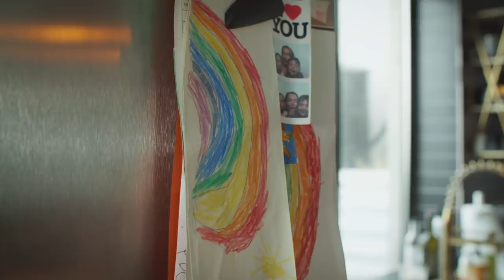Finding Peace in Christ as a Single Parent | His Grace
When is the light going to break through? Cardin found herself asking this question many times during the two years after her divorce. As a single parent, Cardin experienced bouts of loneliness while juggling her responsibilities. She felt different from others when she attended school events or Church meetings.

Sometimes thoughts of failure crept into Cardin’s mind. Did she fail her kids, her parents, her family, and even God? The dark space she was walking through never seemed to end.

Then one rainy day, while Cardin was driving home from the airport, her fears about the future turned to peace. As she turned the corner, a beautiful rainbow filled the sky. Later, Cardin learned that rainbows mean peace and prosperity, and she knew that was God’s message to her. That day she felt a little more supported.

Although Cardin doesn’t know what the future holds, she is able to find peace in stressful moments. Our struggles are real, but God’s grace gives us the strength to move forward with peace in our hearts. You are enough, you are successful, and you are loved.